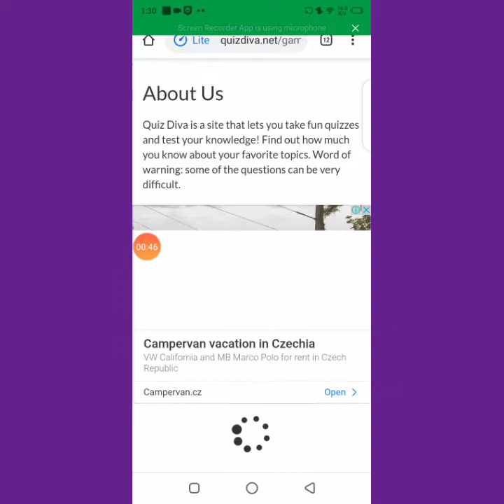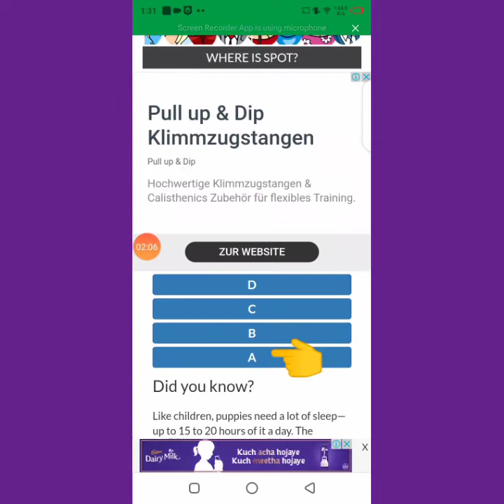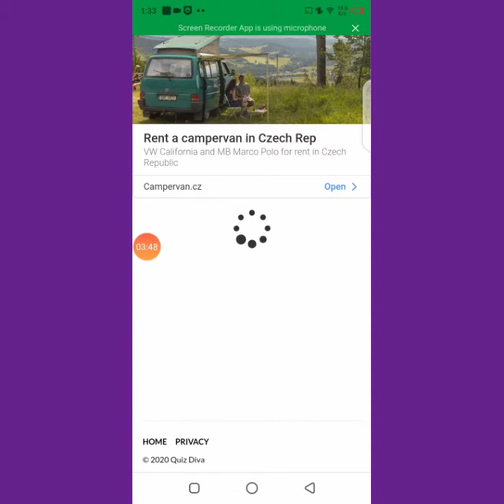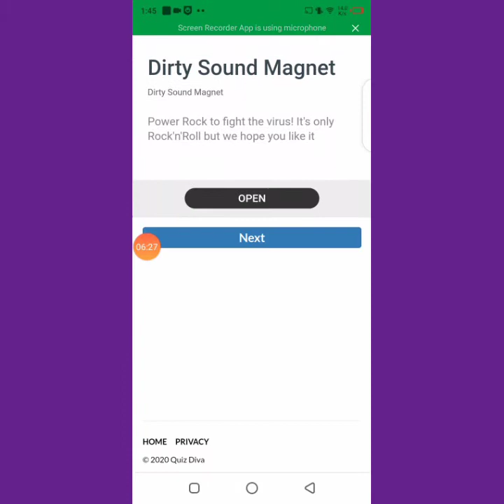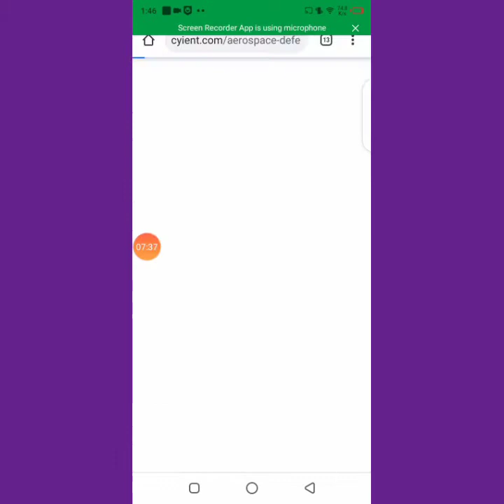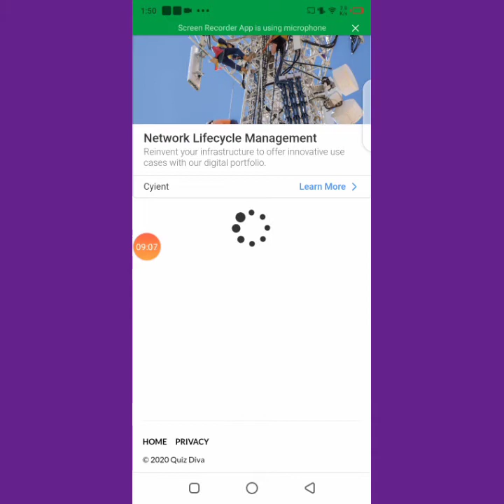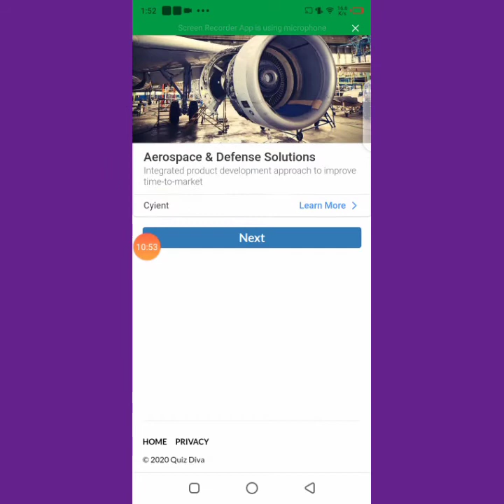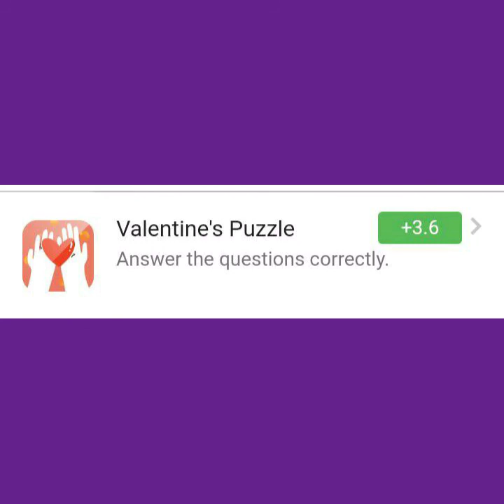Complete your spot the puppy Quiz task in AdGate wowapp 2010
Click on my wowapp link and join me

How we work on wowapp a short tutorial for new wowapp members
Watch this vedio and start earning on wowapp

English

Philippines

Indonesia

واوایپ کے بارے مین اہم معلومات

واوایپ کے بارے میں معلومات

ایپزیلو کے بارے میں معلومات

واوایپ مین گیم کی معلومات

Thai

Turkish

Here some task quiz answer availble ,watch these vedio and complete your quiz task in AdGate

Complete your spot puppy coiz in AdGate wowapp

Complete your country shap quiz task in AdGate wowapp

Complete your logo quiz task in AdGate wowapp

Complete your velintine day quiz task in AdGate wowapp

Complete your hearthstone quiz task in AdGate wowapp

Complete your counter strike quiz task in AdGate wowapp

Complete your Lucky spin quiz task in AdGate wowapp

Share with your wowapp members
In groups